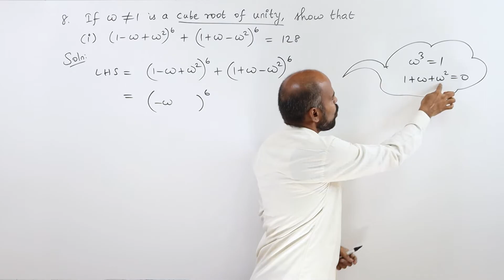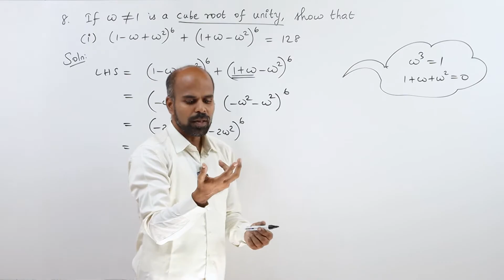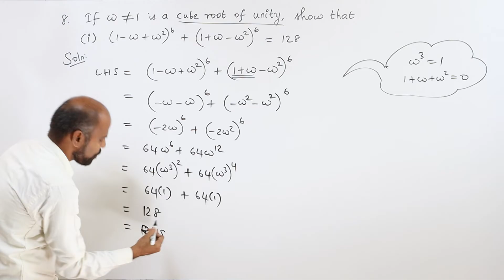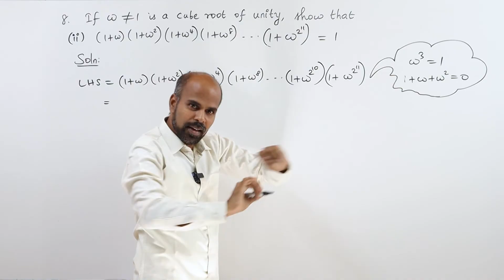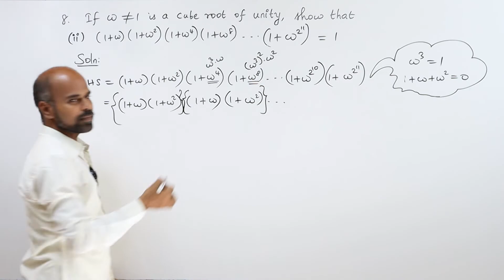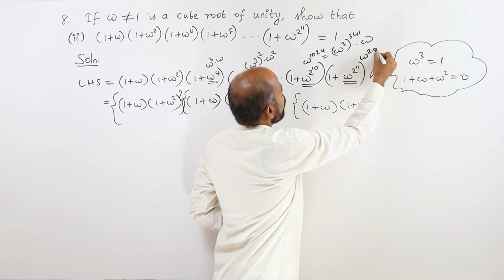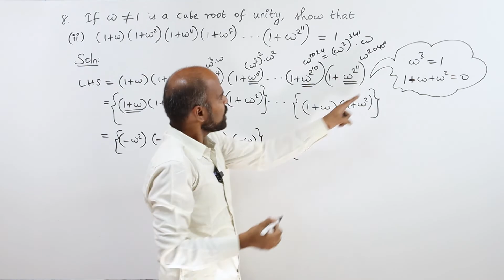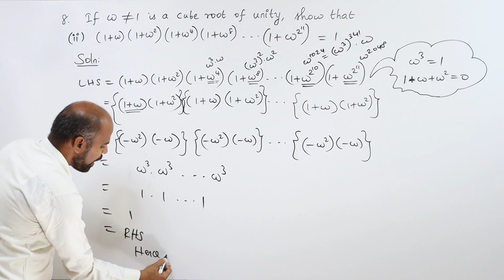+2 | Ex - 2.8 Sum No. 8 | Complex Numbers | Class 12 | State Board | ram maths